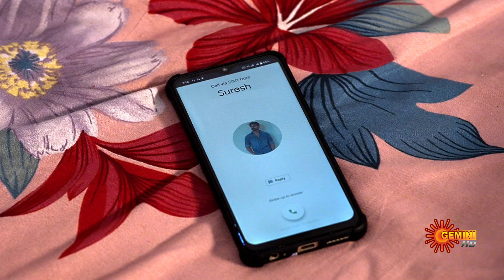Geethanjali - Best Scenes | 03 May 2023 | Telugu Serial | Gemini TV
Watch the Best Scenes of the Popular Telugu Serial Geethanjali that airs on Gemini TV.

Geethanjali is a new Telugu serial that tells the story of Geetha, whose naive and sheltered life with her dream-come-true husband Ramu and their extended family is turned upside down by the cruel hand of destiny. Follow Geetha as she navigates the challenges and nuances of family life, and learns to overcome the obstacles that come her way. Discover the power of love, determination, and resilience as Geetha strives to make the best of her life, no matter what fate has in store for her.